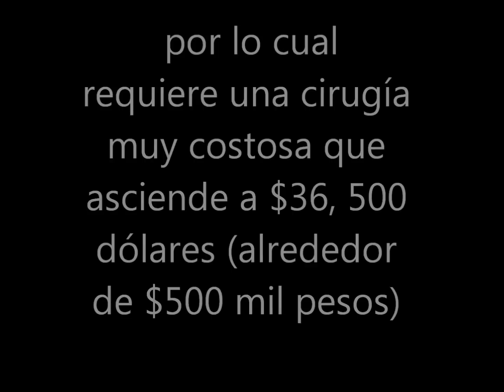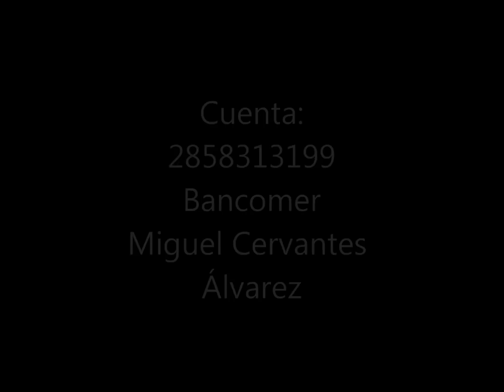RetoCubetazoPorMiguel Marcela Olivo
Miguel tiene un hemangioma en la mejilla derecha, (irrigación excesiva de sangre), el cual está creciendo sin control, por lo cual requiere una cirugía muy costosa que asciende a $36, 500 dólares (alrededor de $500 mil pesos) por tal motivo lanzamos el RetoCubetazoPorMiguel para apoyarlo a costear la operación.
Súmate!!